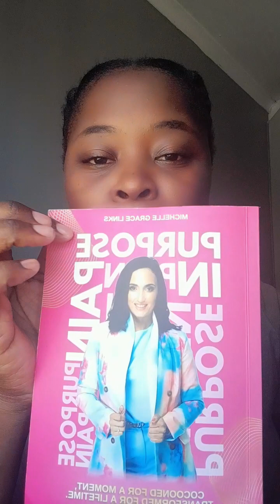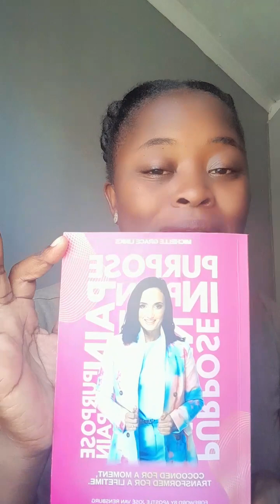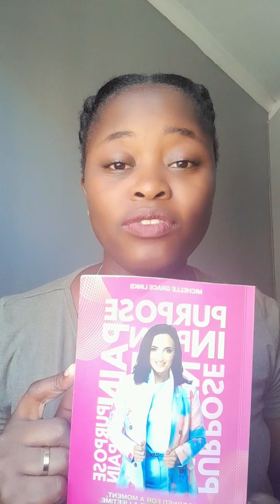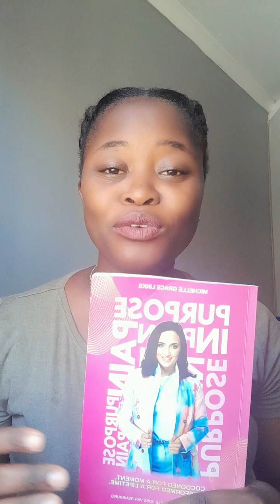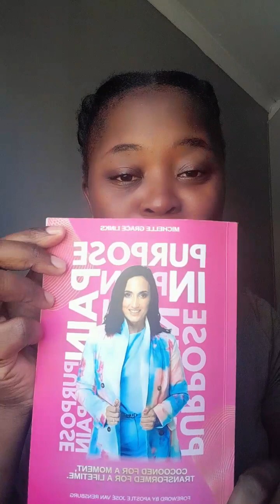God wants to use your pain for a purpose/Book Review/ February reading